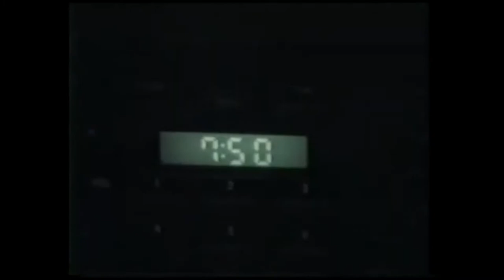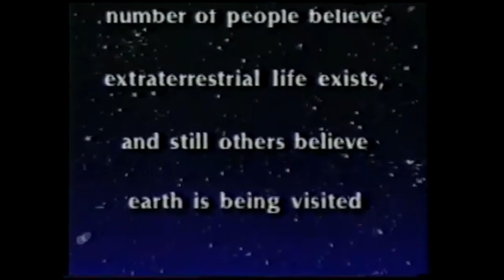John Salter Jr & Son UFO Abduction Case 1988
The sociology professor was driving through Wisconsin towards Mississippi with his son in 1988 when he had an encounter with "friendly" aliens.

He claims they were all of a sudden gripped by amnesia, finding themselves abducted but not remembering how.
After regaining consciousness, the pair saw short, humanoid figures and they were led away to be experimented on.

But this wasn't a problem for Mr Salter.

He and his son were led towards a bright room where tubes were inserted into their nostrils for experimentation which was described as being "ethical and honourably done to good ends".

Mr Salter even said that he felt positive health benefits after the incident.

Speaking of the abduction, he said: "My immunity is heightened. Cuts and scratches now clot immediately and heal rapidly.

"My head hair, fingernails and toenails are growing two to three times the normal rate.

"Some of my age spots have disappeared. And the wrinkles in my face have faded."